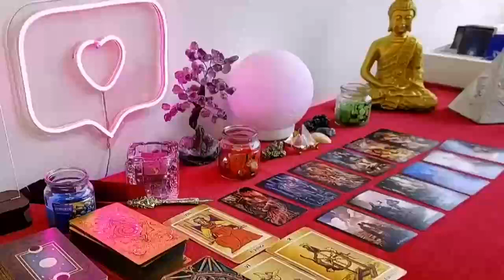SCORPIO YOU'RE GOING TO BE MUTE❗️🤐 TODAY YOU DISCOVER SOMETHING TREMENDOUS🚨🤯 JANUARY 2024